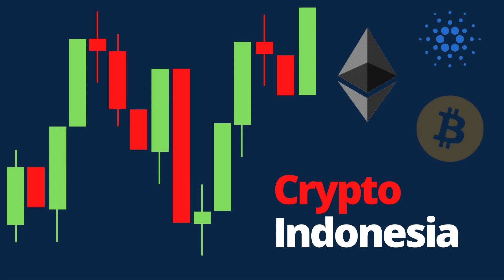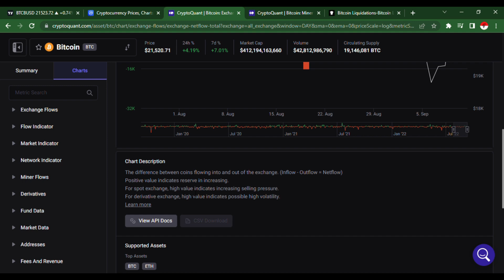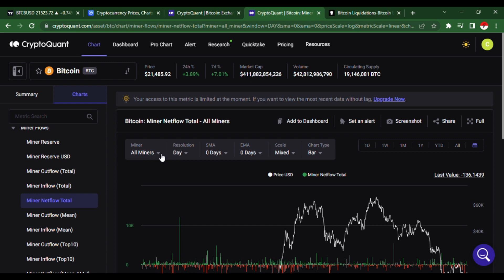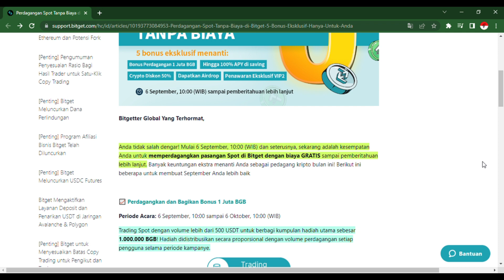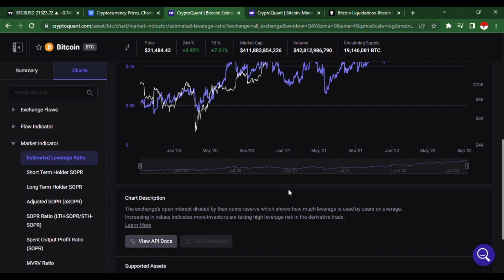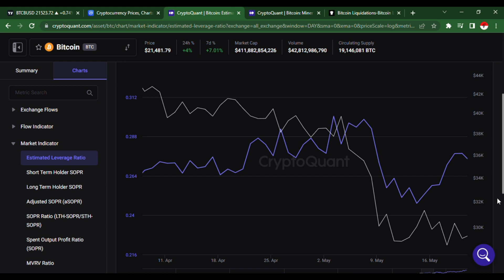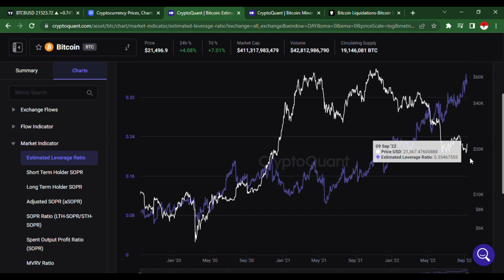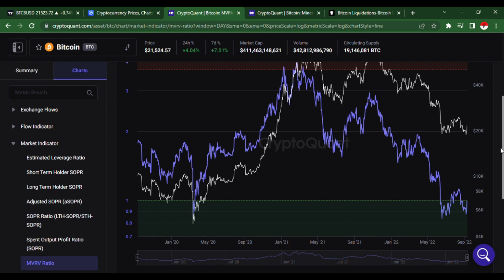BITCOIN NAIK TERUS ? APA YANG DILAKUKAN BANDAR & MINERS ? LEVERAGE MASIH TINGGI ! ANALISA ONCHAIN !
PRIMEXBT :

KODE : ToshiCrypto